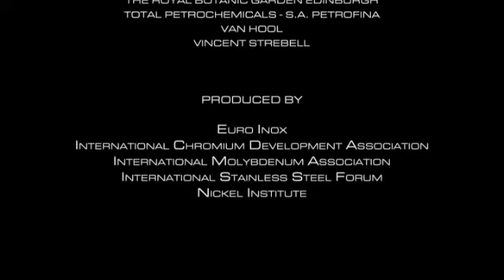Stainless steel: Recycled for lasting value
Recycled for lasting value

In under four minutes, this video shows stainless steel as a champion of recycling, with around 90% of end-of-life stainless steel being collected and recycled into new stainless steel without loss of quality. Durability and recyclability are two of the key contributions which stainless steel makes to sustainability.